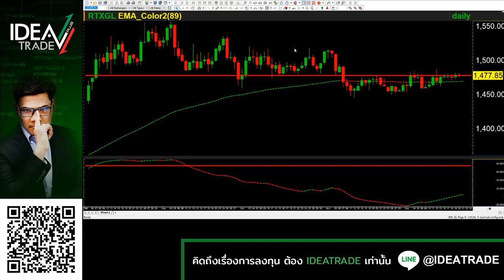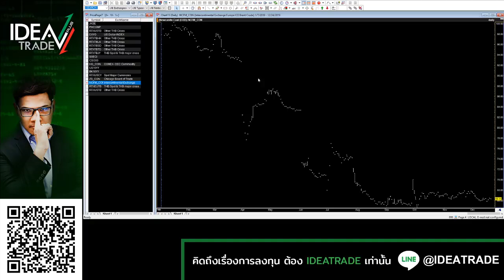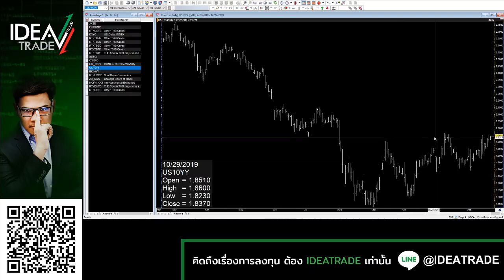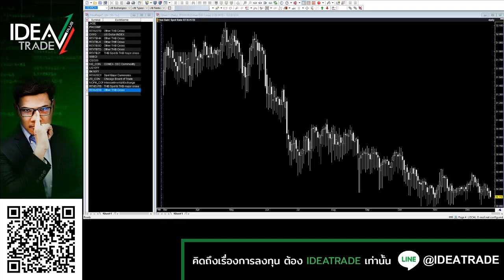คิดก่อนเทรดประจำสัปดาห์ 6-10/01/63